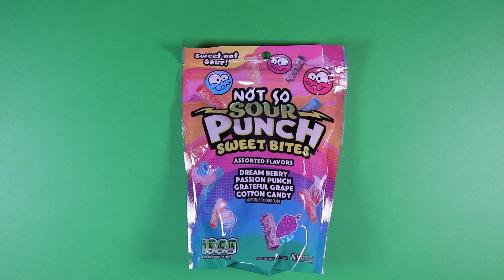Not So Sour Punch Sweet Bites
This is the unwrapping of the Not So Sour Punch Sweet Bites. It will show the contents inside along with a visual and sound perspective.